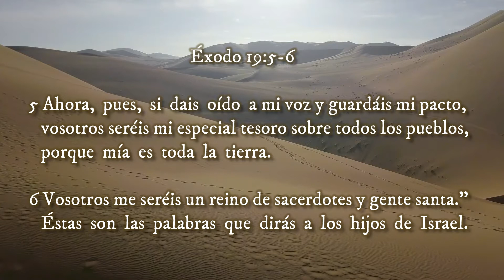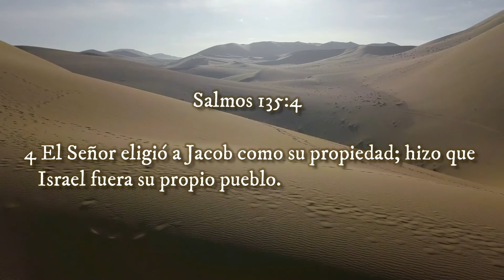🔰 Un pueblo SANTO ◀ Pastor Mario Villegas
Un pueblo SANTO

◾MARAVILLOSAS PROMESAS ◾
Cortas Reflexiones Cristianas

Las MARAVILLOSAS PROMESAS de la biblia nos permitirán alcanzar cada día una 1️⃣ PROGRESIVA 2️⃣RELACIÓN de confianza con Dios y su Santo Espíritu, de manera que podamos vivir una Vida Cristiana con 3️⃣PODER⚡ hasta el día en que nos encontremos frente a nuestro Salvador.

‼Recomendado‼
✅JESÚS, Nuestro Modelo